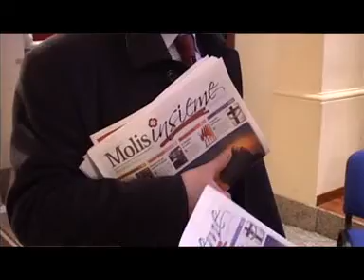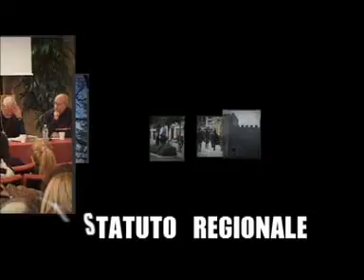LO STATUTO REGIONALE